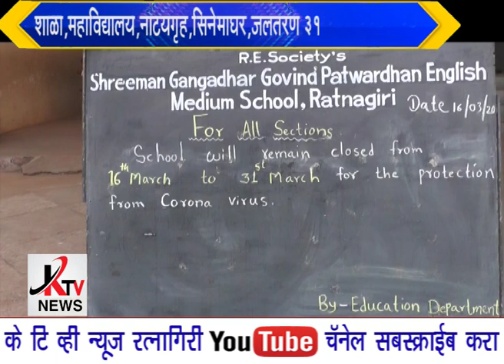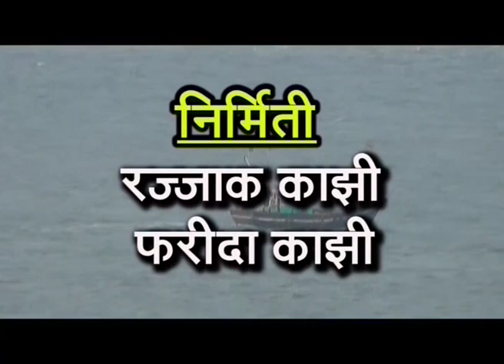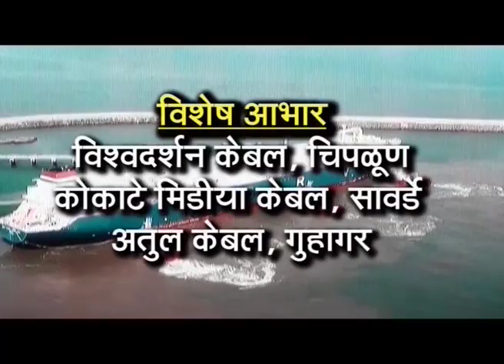KTV NEWS 16 03 2020 RTN